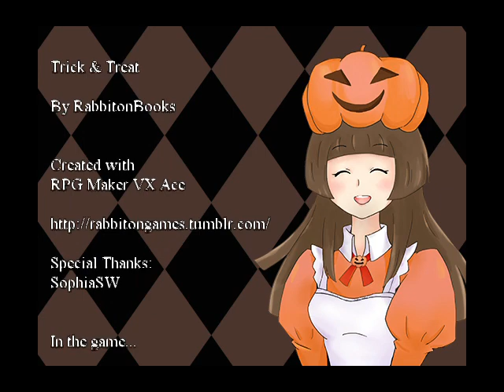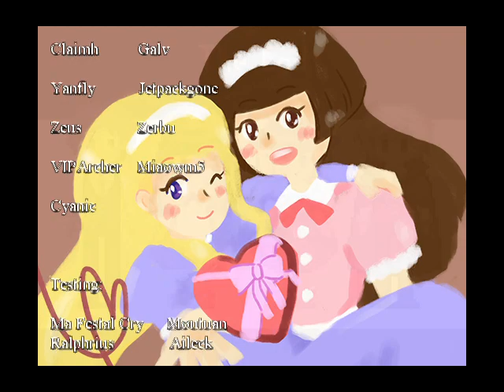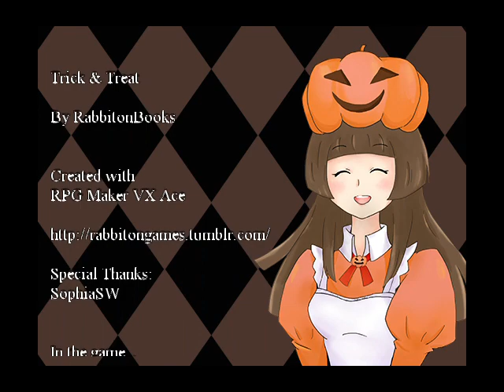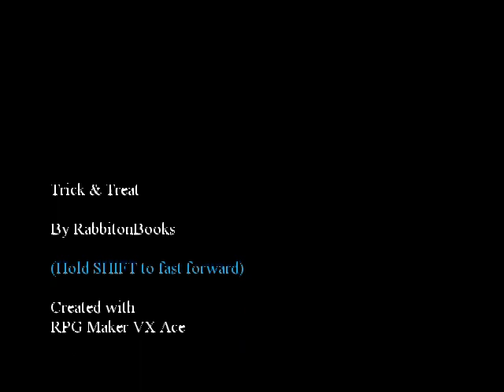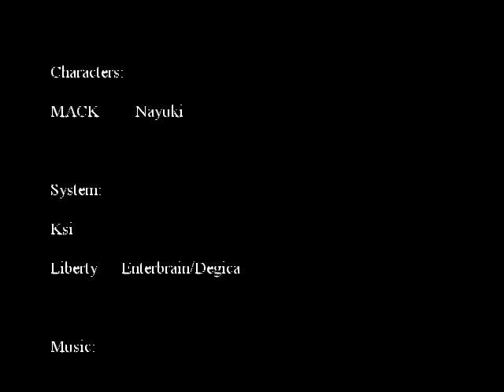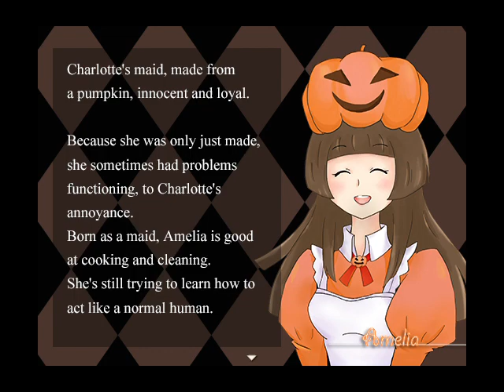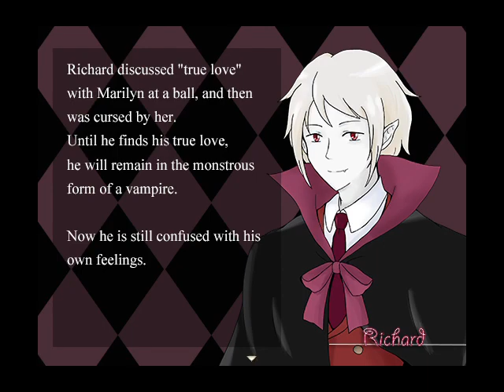Trick & Treat | Pt. 3 [Final]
Hello & welcome to the 3rd & final part of my playthrough of "Trick & Treat"
So, not sure why the credits said I finished the game 3 times, I think I cleared it once during a failed recording but I didn't see the credits...
Also, I think Charlotte is meant to be Richard's true love assuming the one CG is the two connected by the red string of fate, which normally means the people are soulmates.